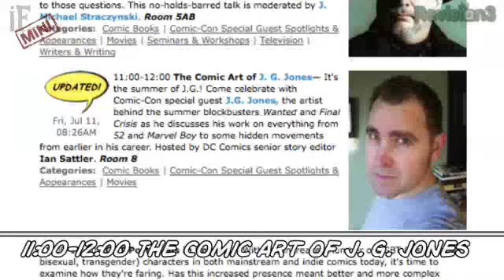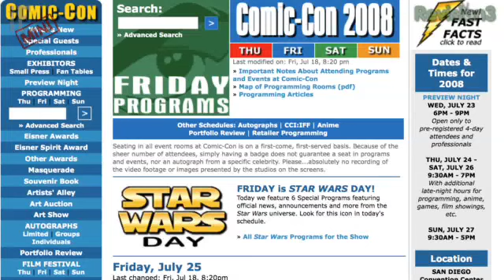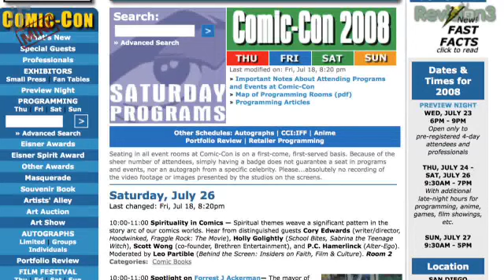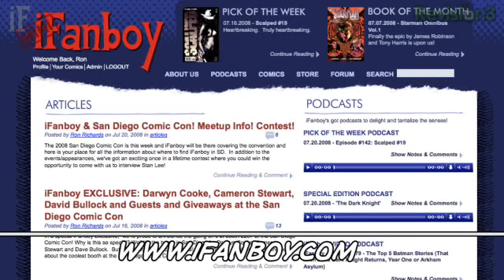iFanboy Mini #93 - San Diego Comic-Con 2008: Preview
San Diego Comic-Con is the biggest gathering of comic book, movie, toys, video games and everything under the sun that a comic book fan could dream of!

There are hundreds of panels to attend, and the convention schedule can be daunting, but fear not, as Ron Richards is here to preview the panels you must see as well as highlight some of the cool goings on at San Diego this year.

iFanboy Bonus: We've got the exclusive trailer to the INVINCIBLE cartoon from MTV!